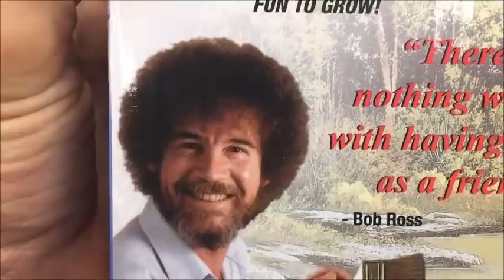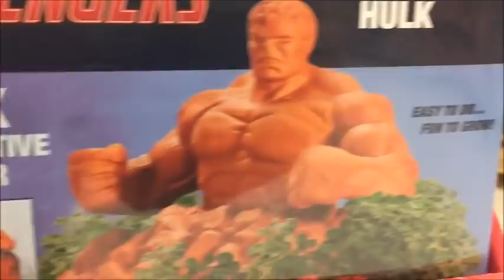Best Christmas Gifts at Walmart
Best Christmas Gifts at Walmart , full on gift or stocking suffer, Hulk, Bob Ross or Groot
Peter Caine Dog Training
Readyourdog.com